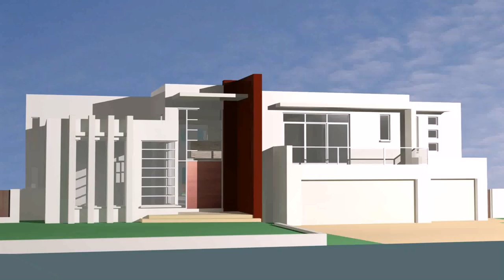3d Home Design Lahore (see description)